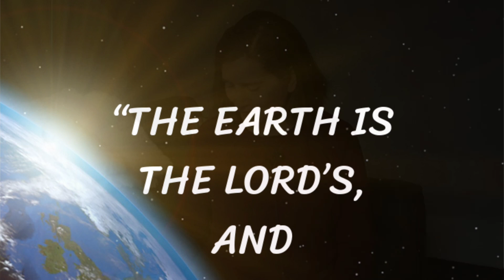Introduction to "Everything Is Holy" Sermon Series